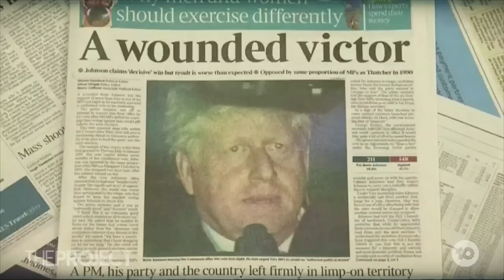EXPLAINED: How U.K. Prime Minister Boris Johnson Survived A No Confidence Vote With A Narrow Margin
UK Prime Minister Boris Johnson has survived a vote of no confidence by members of his party, but only just. So can the wounded PM keep calm and carry on? Journalist Latika Bourke explains from England.